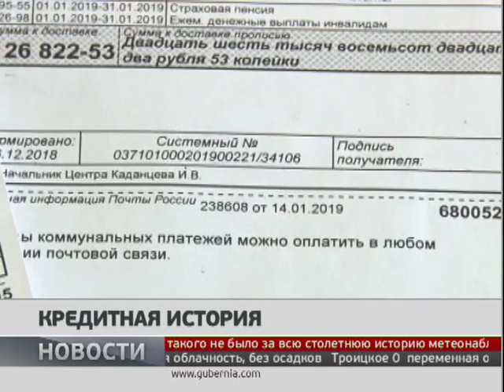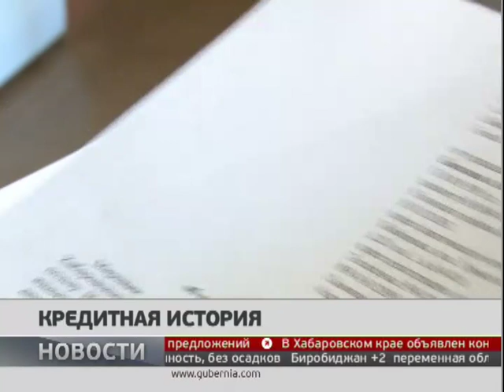Кредитная история. Новости. 19/02/2019. GuberniaTV